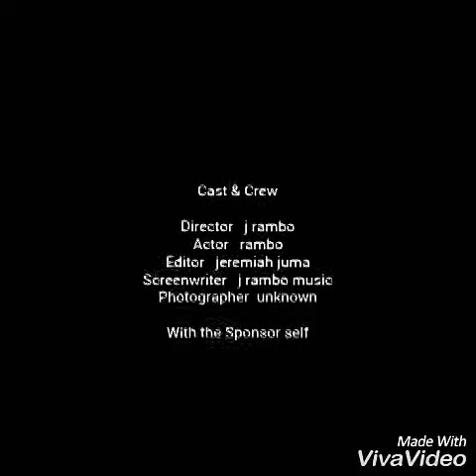Dema ana ball yangu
Official track comedy video from different source .